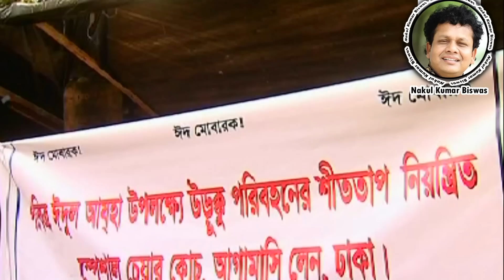ঈদ যাত্রার ভোগান্তি- নকুল কুমার বিশ্বাস | Nakul Kumar Biswas